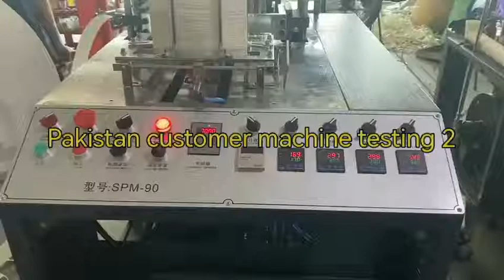pakistan customer machine testing 2